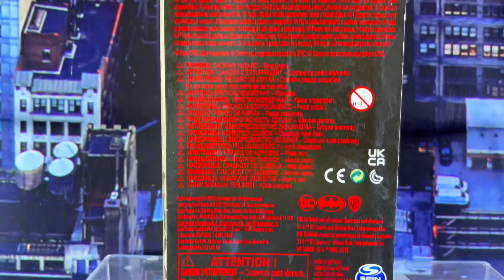LAS 3 VERSIÓNES CINEMATOGRÁFICAS DE BATMAN: MICHAEL KEATON, BEN AFFLECK & ROBERT PATTINSON | REVIEW